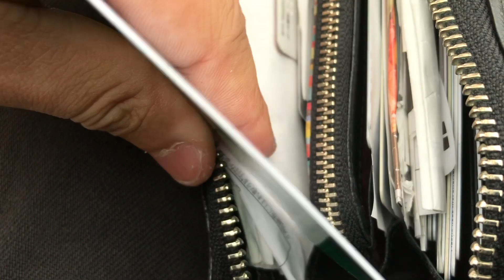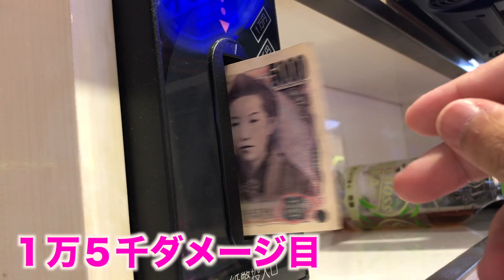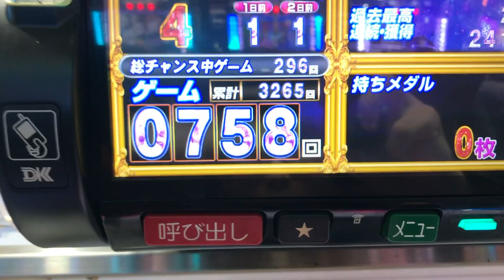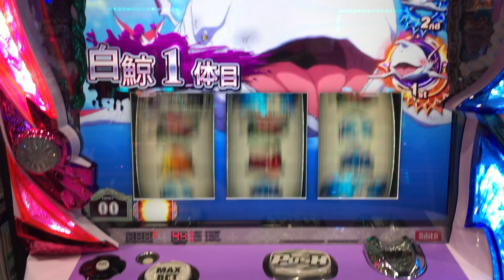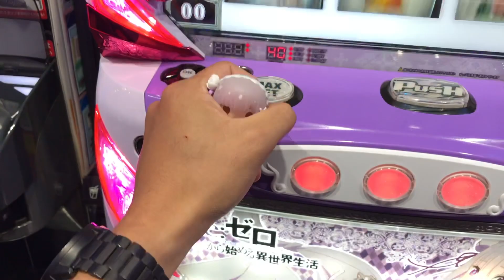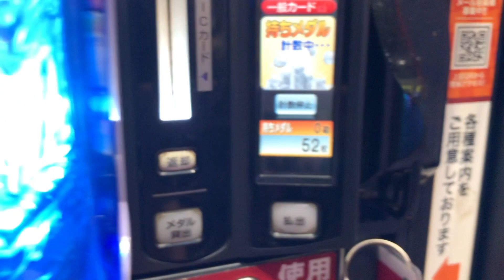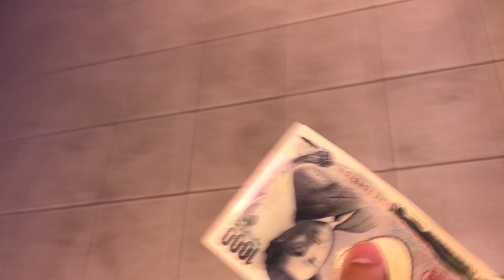【毎日リゼロ47日目】エミリアとの内密デート Re:イクから始める金融生活 #58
Re:イクから始める金融生活　第58話
〜エミリアとの内密デート〜

登録者１万人いったらライブ配信します！